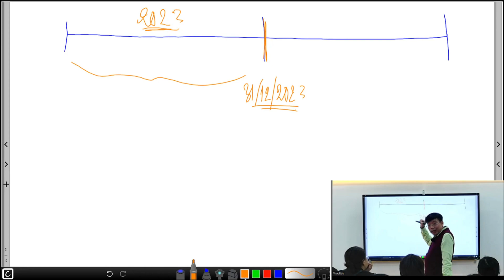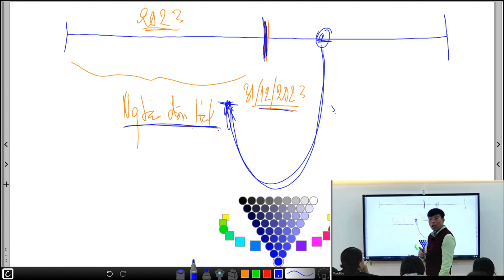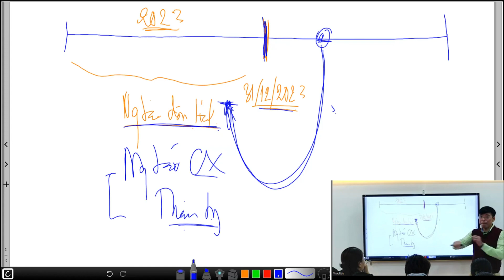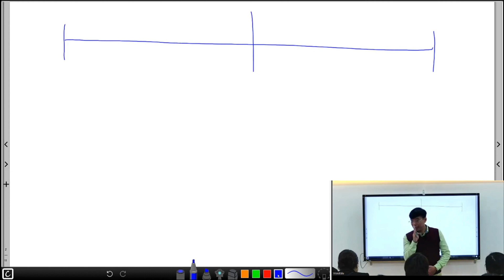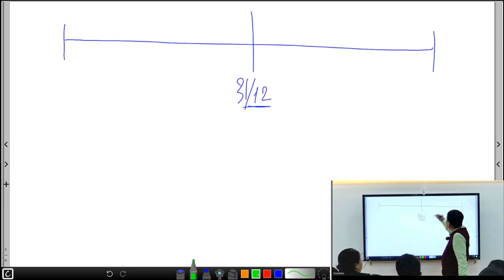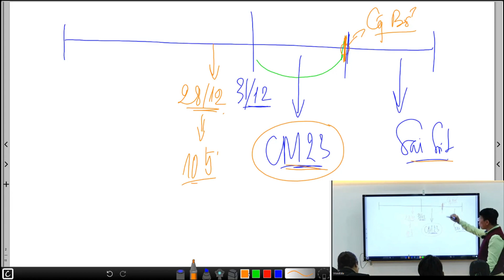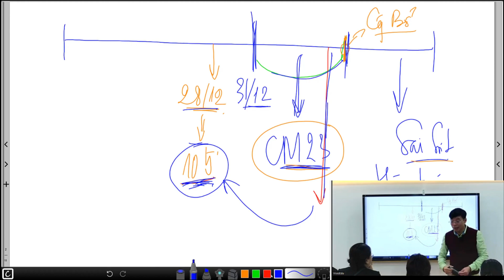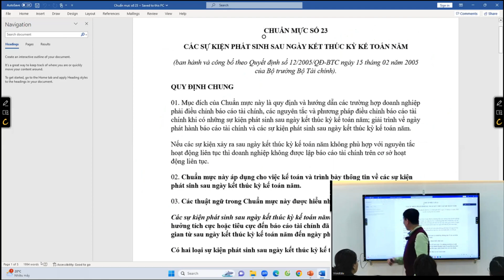Buổi 2 - Phân tích chuyên sâu Chuẩn mực kế toán số 23 | Khóa Hệ thống hóa Lập và trình bày BCTC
Các chương trình đào tạo của chúng tôi gồm:
1. Đào tạo kế toán, kiểm toán, thuế Inhouse
2. Các khóa đào tạo luyện thi chứng chỉ hành nghề
- Ôn thi Đại lý Thuế
- Ôn thi chứng chỉ kiểm toán CPA
- Ôn thi chứng chỉ kế toán viên APC
- Ôn thi Công chức thuế
3. Các khóa nâng cao chuyên môn cho kế toán, kiểm toán, chủ doanh nghiệp
- Khóa Hành nghề Thuế chuyên sâu
- Khóa Nhận diện rủi ro Báo cáo Tài chính
- Khóa Pháp luật Hợp đồng
- Khóa Giao dịch liên kết, chuyển giá
- Khóa Chuẩn hóa quy trình kê khai Thuế
- Khóa Báo cáo Tài chính Hợp nhất
- Khóa Báo cáo Lưu chuyển tiền tệ
- Khóa Thương mại Quốc tế và Thuế nhà Thầu
- Khóa Chuyên sâu Luật Quản lý Thuế 38